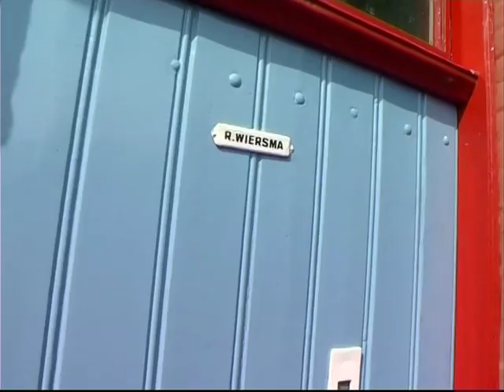GPTV: Schilderij van Ruurd Wiersma.mp4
De Gemeente Ferwerderadiel heeft vanaf deze week een schilderij van Ruurd Wiersma in bruikleen gekregen. Het betreft hier het schilderij De Elfstedentocht. Wiersma heeft heel wat schilderijen over dit onderwerp gemaakt. Burgemeester Wil van den Berg van Ferwerderadiel nam het schilderij dinsdag in ontvangst van Ernest Bakker, voorzitter van de Stichting Ruurd Wiersma Hûs. Melkvaarder Ruurd Wiersma haalde zijn inspiratie voornamelijk uit de natuur en de Bijbel. Hij beoefende de naïeve schilderkunst. De aanleiding voor zijn levenswerk was echter het ontploffen van zijn kolenkachel. Het hele huis zat onder het roet en hij kreeg het advies om de kamer met wit behang te beplakken. De witte muren bevielen Wiersma echter niet en hij begon ze te beschilderen. Op deze manier ontstonden 'De vier jaargetijden'. De wanden, het plafond en het meubilair werden allemaal betrokken bij zijn kunstwerk. Dit enorme panorama maakte van Ruurd Wiersma een bekend schilder. Na het overlijden van Ruurd Wiersma is zijn huis in Burdaard een museum geworden,het Ruurd Wiersma Hûs. In het Ruurd Wiersma Hûs is een klein gedeelte van de door Wiersma gemaakte creaties te bewonderen.